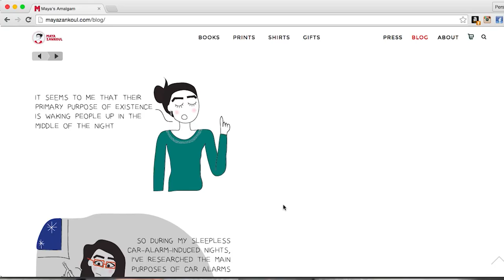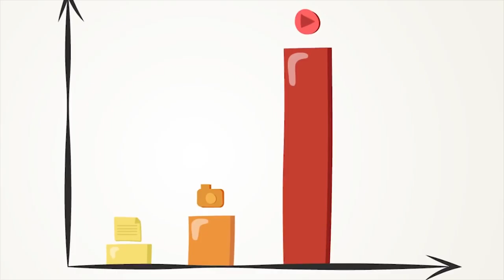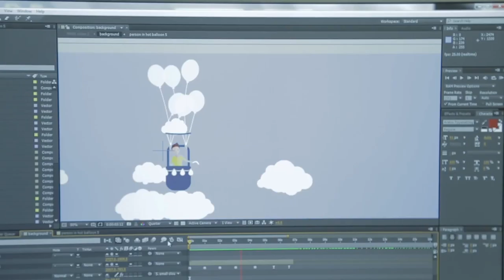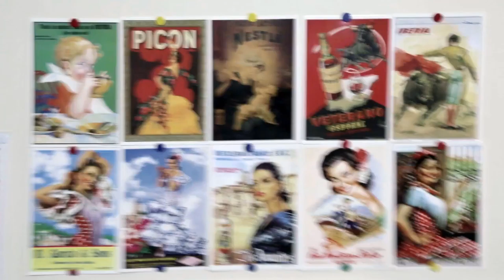The Graphic Designer Who Works 4 Days a Week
Maya Zankoul Prelemon Profile

With her background in graphic design and her limitless creativity, there is literally nothing, Maya Zankoul, known for her cartoons and Amalgams, can’t put into drawings.  From her training at NDU to owning her own video animation company Wezank and opening one of the first escape games in Beirut, she has a success story to tell, one she earned through built- in talent and acquired skills.